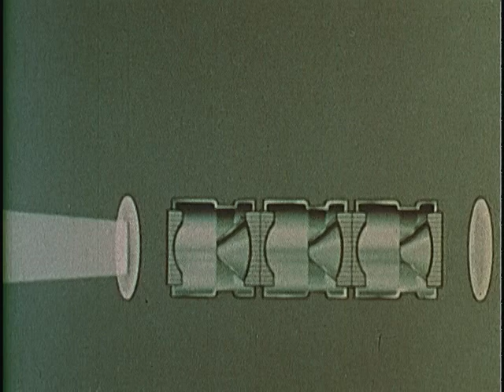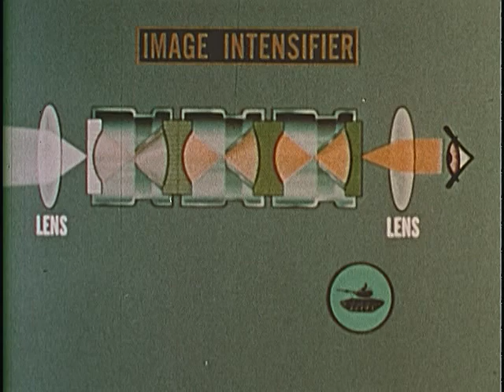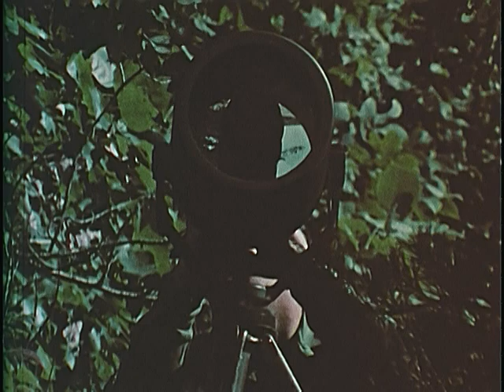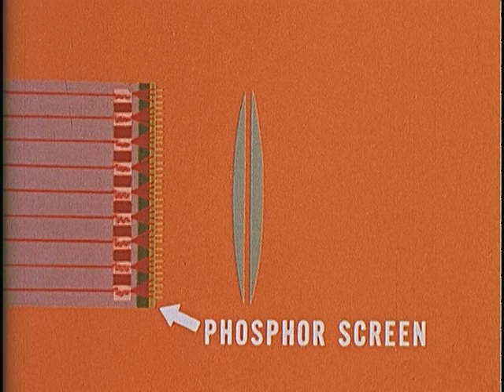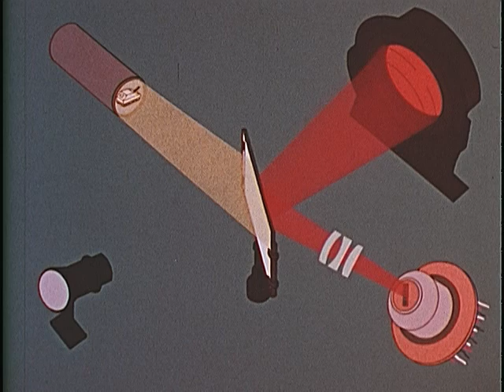Film No. 2338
National Archives - Uncataloged Footage. National Security Council. Central Intelligence Agency.  DVD Copied by IASL Scanner Katie Filbert.-   - LI 263.2338